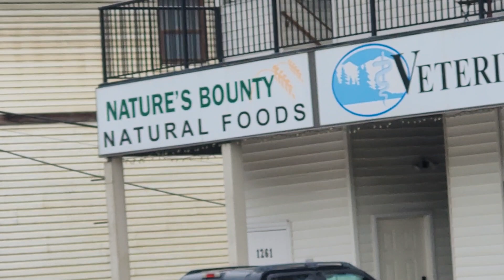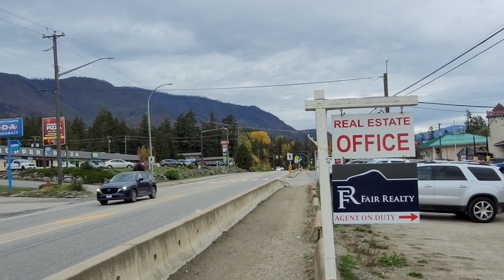Sorrento, bc oct 2023